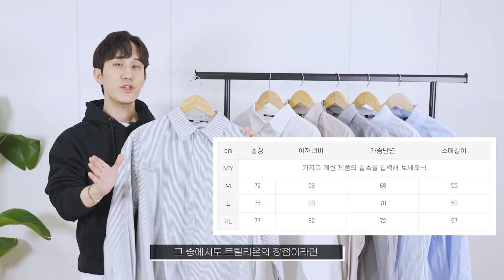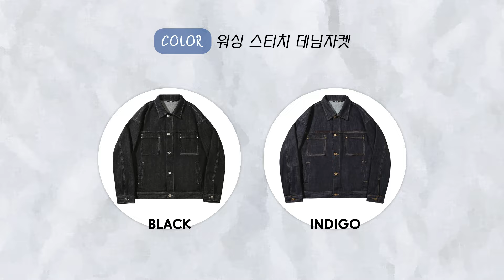10-20대에게 추천하는 시티보이 입문 아이템 추천!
※트릴리온의 제작지원을 받아 제작된 영상입니다.
요즘 떠오르는 시티보이룩! 어떤 아이템으로 입문할 지 고민이시죠. 저렴한 가격대에서 도전해볼 만한 시티보이 입문 아이템들을 리뷰합니다.

삭형 Spec.
166cm 62kg
상의 : 95
하의 : 28
신발 : 250

00:00 intro
00:31 시티보이 보트자수 옥스포드 오버핏 셔츠 (BLACK STRIPE)
03:28 워싱 스티치 데님자켓
05:03 투포켓 윈드브레이커 자켓